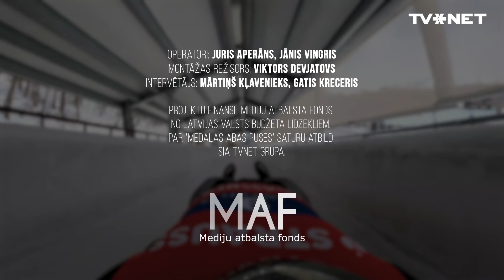MEDAĻAS ABAS PUSES ⟩ Kamaniņu sports - Iluta Gaile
Iluta Gaile, kura pārstāvējusi Latviju četrās olimpiskajās spēlēs un vairākas reizes Pasaules kausa (PK) izcīņas posmos ierindojusies pirmajā trijniekā. Sižetā arī jaunais kamaniņu braucējs Kaspars Rinks, ar kuru tiek saistītas cerības nākotnē.

"Medaļas abas puses" ir TVNET rakstu/video projekts par Latvijas sporta izcilniekiem - cilvēkiem, kas, lai sasniegtu savu spēju augstumus, apēduši pudu sāls, daudz ko upurējuši, vienlaikus dārgi maksājot par profesionālā sporta atstātajām sekām pēc karjeras beigšanas.